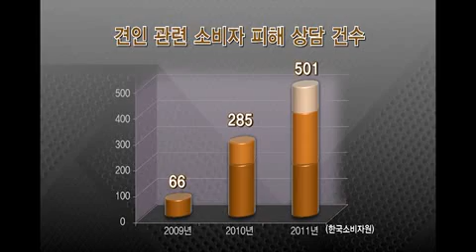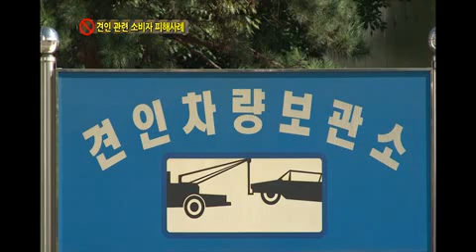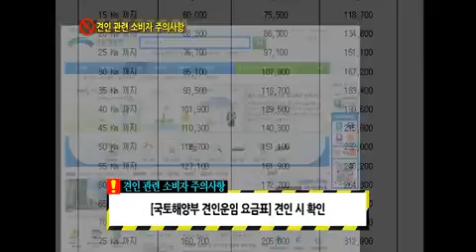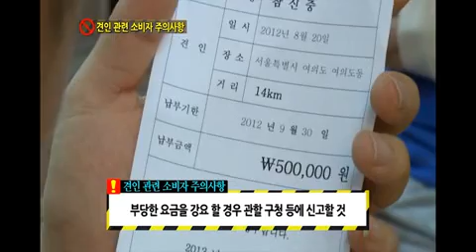견인차 이용 시 소비자 유의사항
교통사고가 나면 제일 먼저 달려온다는 '견인차'! 운전자의 급박한 상황을 악용하는 견인차들의 막무가내 영업으로 소비자 피해가 날로 증가하고 있다. 운전자가 다치거나 사고조사를 받는 사이 차량을 옮기는 과정에서 피해가 속출하고 있는데. 한국소비자원에 접수된 사례를 바탕으로 견인차 이용 시 주의해야할 사항들을 알아보자.